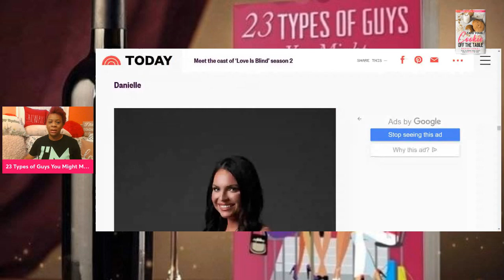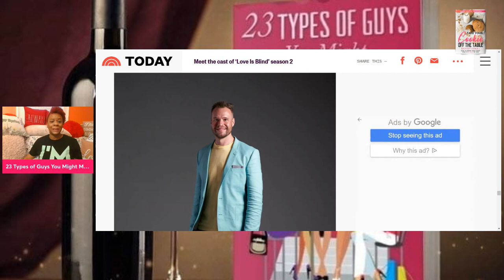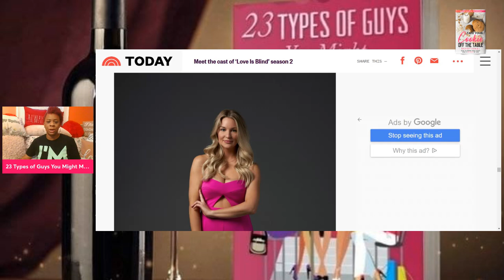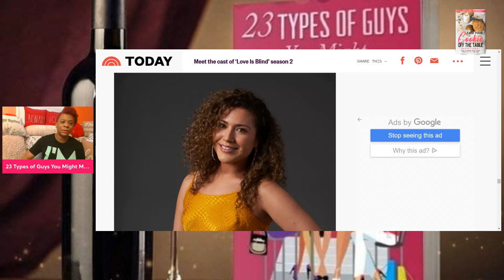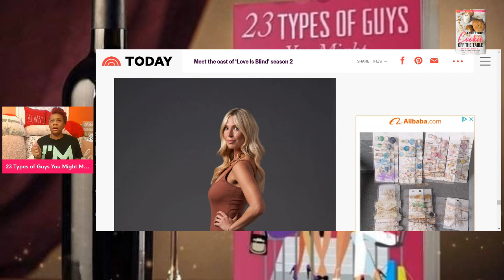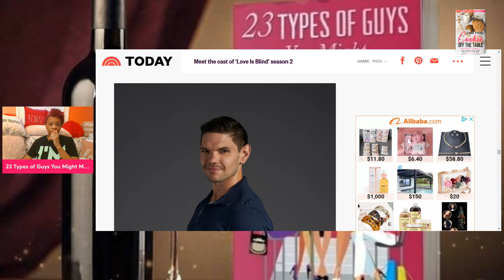Love Is Blind Season 2 E2 Review | Danielle & Nick Is In Love ALREADY? | OMG SHAINA & KYLE???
NOTE: I said Kyle and Danielle BUT its
             NICK & DANIELLE

💰💰My Books💰💰

1. 23 Types of Guys You Might Meet @

2. The Naked Wife @

3. 10 Years a Girlfriend @

4. Moments of Gratitude @
5. In Christ I Am @
6. How to NOT Give Boyfriends, Husband Benefits @

7. Word of Wisdom Journal @